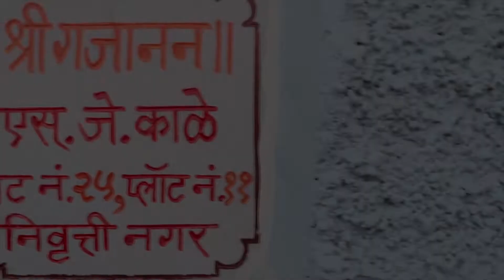Best Cinematic Wedding 2019 | Sagar Weds Dhanashri | Shree Photos Jalgaon